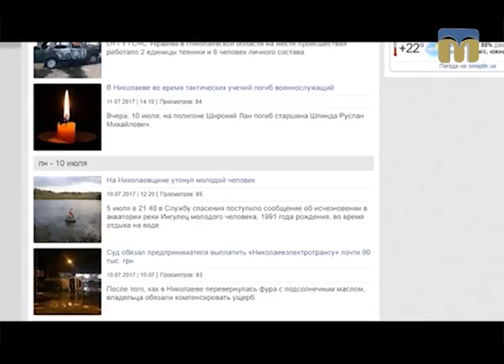Новий день. Правила поведінки на воді